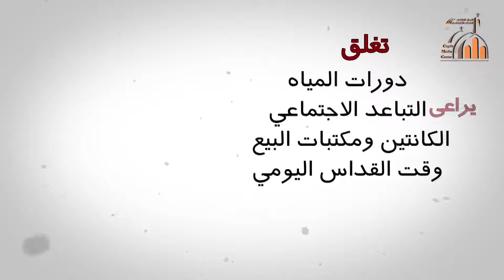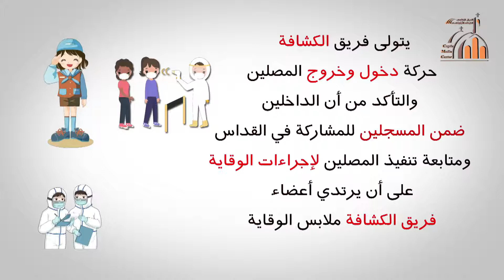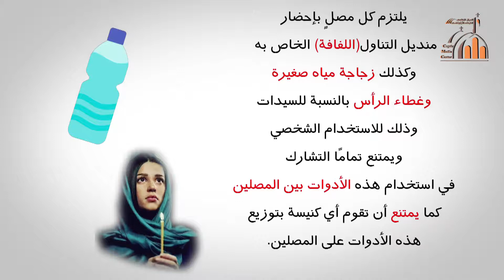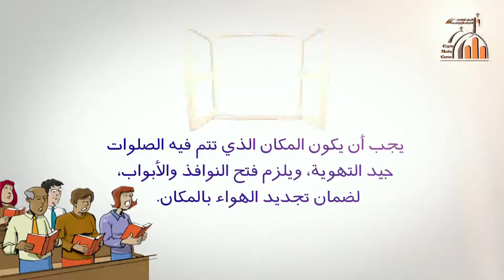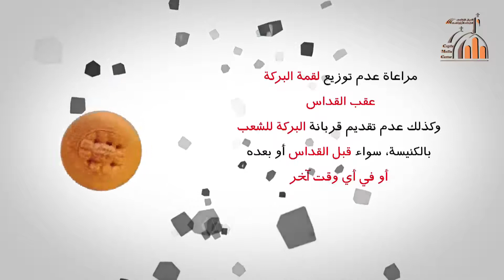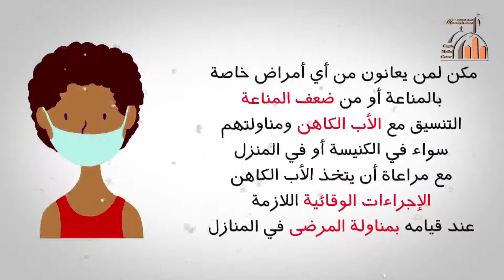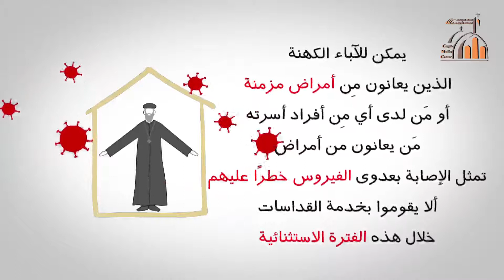أهم الإجراءات الواجب اتباعها في الإيبارشيات التي ستقوم بالفتح التدريجي مستقبلًا